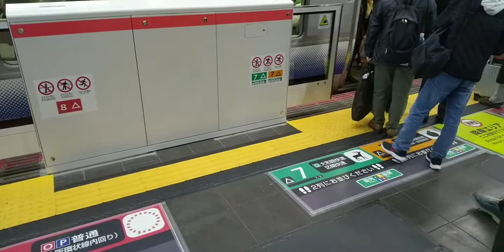大阪環状線にもホームドア設置完了 大阪駅1番のりば ホームドア稼働の様子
京橋駅に続いて、大阪駅の一番乗り場にもホームドアが設置されました。(外回りホームは、まだ設置されていません。)今回はその様子を撮影しました。ぜひ最後までご覧下さい。

2020年JR西日本ダイヤ改正